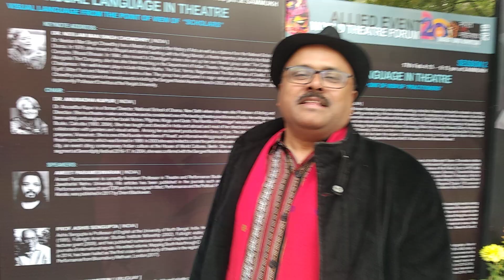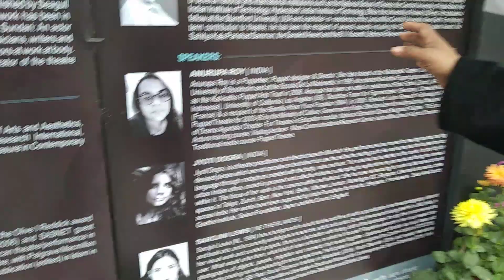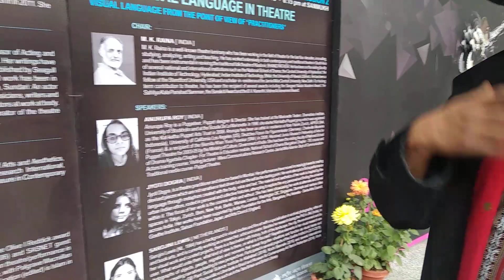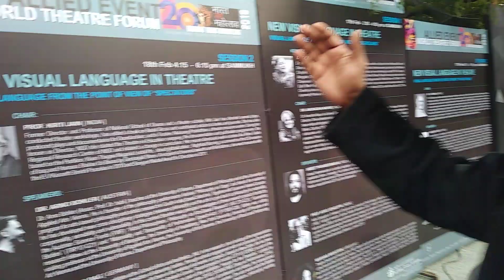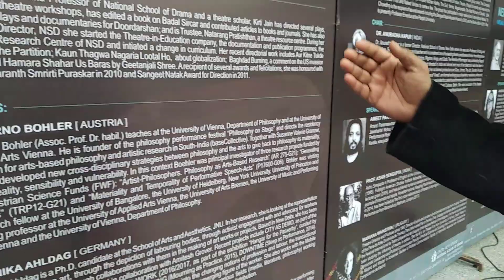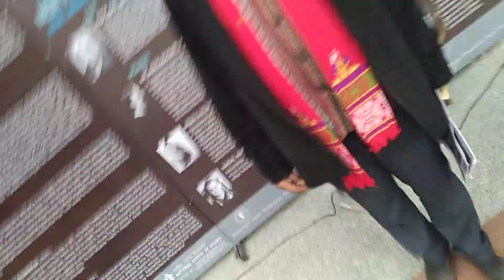NEW VISUAL LANGUAGE IN THEATER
Abhilash Pillai,associate professor, nsd on imp BRM session